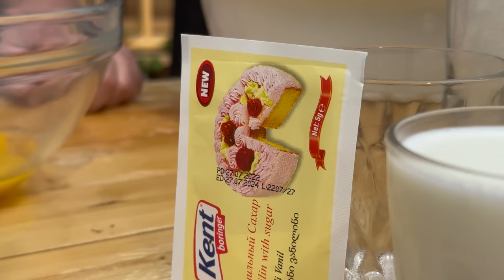Three Sisters Dolma From Eggplant, Tomato and Pepper - Azerbaijani food recipes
✅ / Some Related Keywords:
Village Life
Village Lifestyle
Village Dishes
Rural Dishes
Cooking In The Village
Rural Dishes
Prepare Food
Farm Man
food recipes
Wild Dishes
Wild Life
Natural Dishes
Nature Natural foods
Grandma Cooks
Grandma's Dishes
Grandma's Recipes
Iran Village
Iran Village Life
Irani Cuisine
Azerbaijan Stuffed
Stuffed Food Dish
kashmiri songs
rural Documentary.
Documentary Village Life
Rural Recipe
Countryside Recipe
Village Recipes
Delicious Recipes
Easy Cooking
village cooking channel,
village cooking,
village affairs,
a country life
relaxing video
Outdoor Cooking
village affairs
grandma cooks
iranian village
Iranian cuisine
cooking videos
food recipes
geo drama
cooking recipes
film irani
uzbekistan
cooking shows
outdoor cooking
afghanistan village life
Azerbaijan country
Azerbaijan cuisine
peasant grandmother
grandma's garden
Delicious dishes
victoria in the kitchen
cooking in nature
village people
peasant women
Azerbaijan food
Natural Foods
Azerbaijan cooking,
cooking videos
natural food cooking,
Easy Recipes
Erkan Davulcu
Азербайджанская кухня,